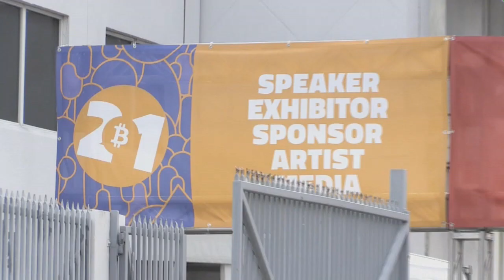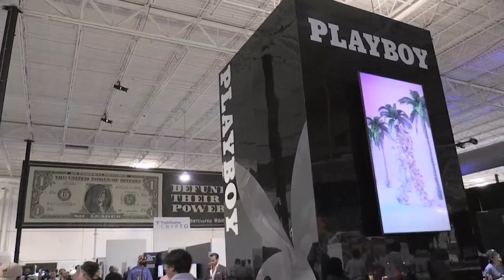Miami aspira a celebrar el mayor evento de criptomonedas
La Conferencia Bitcoin 2021, que aspira a ser el mayor evento en la historia de las monedas virtuales, arrancó este viernes en Miami con un lleno de público y mensajes optimistas acerca de cómo este paradigma de la libertad financiera y de la no intermediación puede "cambiarlo todo".

¡Visítenos!